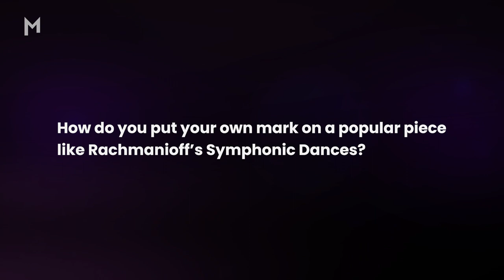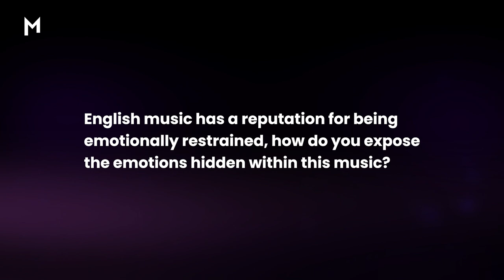Interview with John Wilson #4: Emotions in English Music & Contemporary Composers I Marquee TV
In this final interview, we speak with John Wilson, Artistic Director, and Conductor of Sinfonia of London. In this episode, he discusses conducting Rachmaninoff's Symphonic Dances, collaborating with contemporary composer Sally Beamish, and how he works with an orchestra to express the emotions and romance of English Music.

Watch both concerts from the 2023 Aldeburgh Festival on Marquee TV

Part One: Creating Passion and Unified Sound
Part Two: Hand-picked Orchestra
Part Three: Benjamin Brtitten, English Music & the Digital Symphony
Part Four: Emotions in English Music & Contemporary Composers

With Marquee TV you can stream the world's best opera, dance, theatre and music on demand